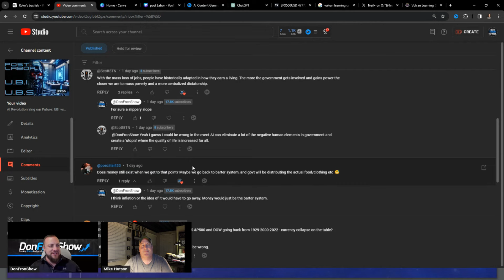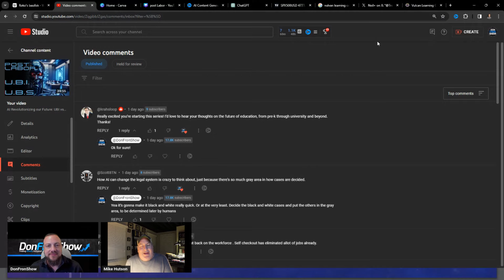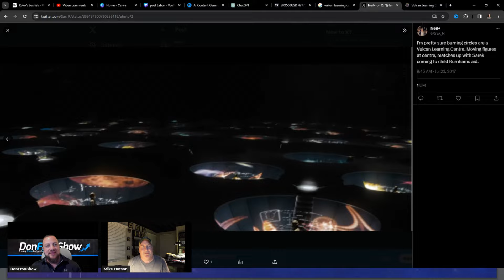AI vs College: Future of Education?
***In this thought-provoking video, we delve into the fascinating realm of Artificial Intelligence (AI) and its potential impact on our educational system. Join us for a captivating discussion on how AI is revolutionizing the entire spectrum of education, from pre-K all the way through college. We explore the growing role of AI in schools, envisioning a future where AI-powered tools and technologies transform classrooms into dynamic and personalized learning environments.

As we navigate through the various aspects of education, we'll examine the immense potential of AI to enhance traditional teaching methods, empower educators, and maximize student learning outcomes. From AI-powered tutoring systems that provide tailored guidance to intelligent assessment tools that offer comprehensive feedback, we unveil the possibilities that AI brings to educational institutions.

But amidst this transformation, one critical question arises: Is college still worth it in the age of rapidly advancing AI? We thoroughly evaluate the value proposition of higher education, considering its continued relevance and the potential changes that AI might introduce to this field.

Join us as we navigate through the promises and challenges that AI holds for our schools and colleges. Gain invaluable insights into the future of education and discover the intriguing dynamics between AI technology and traditional education systems. Don't miss out on this captivating discussion that could potentially reshape our understanding of learning in the AI era.

Stay tuned for an enlightening exploration of how AI is revolutionizing pre-K to college education and a thought-provoking reassessment of the value of higher education in the face of advancing AI technologies.